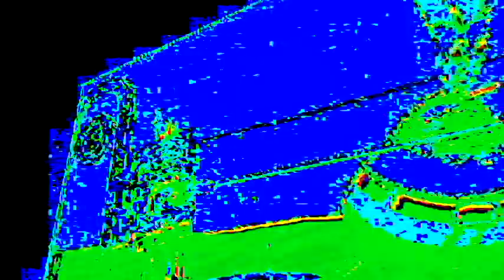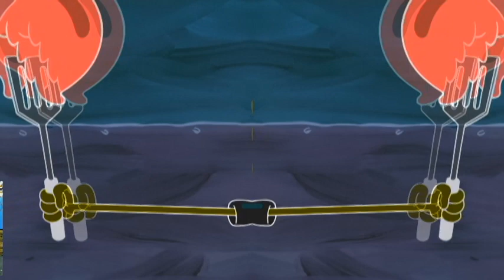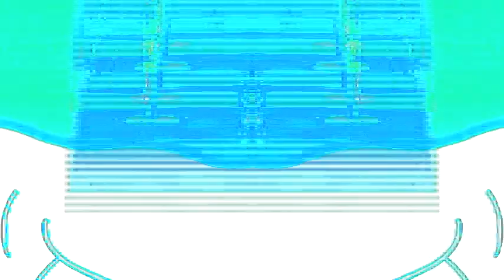Veg Replace Tennis 50 MINUTES of SpongeBob CRYING 😭 Nickelodeon Cartoon Universe Rounds V2